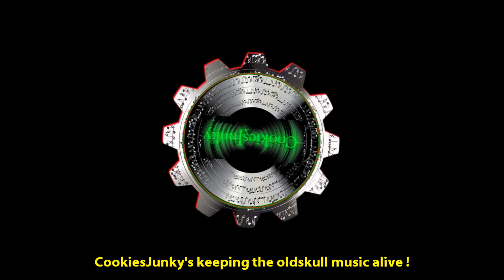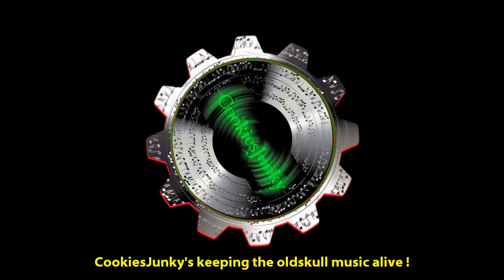Nerves Of Rubber - Lights Paths [1995]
Label: Head In The Clouds ‎– H 001
Appears on: Various ‎– Sixt EP
Written By, Producer: Greg Stevens